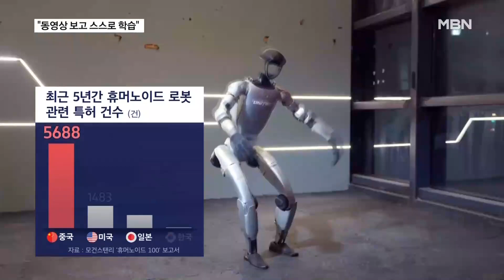Elon Musk Unveils AI Robot That Cleans, Cooks, and Closes Curtains [MBN News7]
Translated and dubbed using AI.

【Anchor Comment】
Tesla CEO Elon Musk unveiled a humanoid robot video.
The robot performs actions naturally in a typical home setting.
What's astonishing is that this robot learned to move by watching videos, and Elon Musk described it as "the largest product ever."
Reporter Kim Tae-il has the story.

【Reporter】
It picks up trash and throws it directly into the bin.
It sweeps the table clean with a broom.
It opens the microwave and even closes the curtains.
Tesla CEO Elon Musk showcased the robot named 'Optimus' performing various tasks, praising it as "the largest product ever."

▶ Interview: Elon Musk / CEO of Tesla (March)
- "Optimus will be the largest product in history. No one will be able to follow it."

The developers emphasized that "the robot learned directly by watching videos of human movements" and that "commands were given in natural language like human speech."
Currently, the U.S. and China are in fierce competition for dominance in the humanoid robot sector.
China previously held the world's first humanoid robot half-marathon and is set to host the world's first humanoid robot sports competition in August.
In the last five years, the number of patents related to humanoid robots has been overwhelming in China, with over 5,600 applications compared to 1,400 in the U.S.
In our country, major companies like Hyundai Motor Group and Samsung Electronics are accelerating robot development.

▶ Interview: Han Jae-gwon / Professor of Robotics, Hanyang University
- "The growth of the U.S. and China is fast, but that doesn’t mean there’s an existing market right now. In other words, if we also catch up rapidly, there’s definitely an opportunity ahead."

Experts advise that to compete in the nascent humanoid robot market, efforts must be maximized from now on.
This is Kim Tae-il from MBN News.